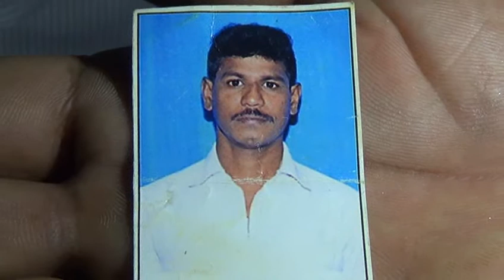காவல்துறையை கண்டித்து நள்ளிரவு சாலை மறியல்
கரூர் அருகே இலங்கை அகதிகள் முகாம் இளைஞர் மரணத்தில் சந்தேகம் காவல்துறையை கண்டித்து நள்ளிரவு சாலை மறியல் Karthik Subbaraj